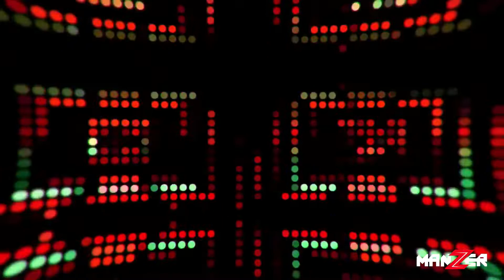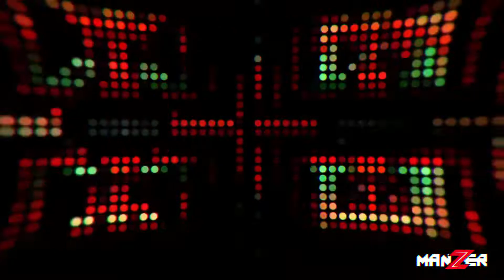Manzer Radio Dembow Episode #2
More About Me:

Manzer
Dj Producer